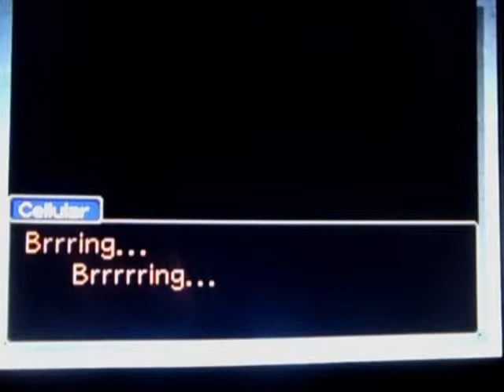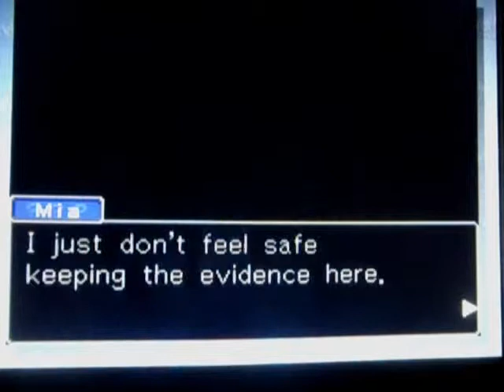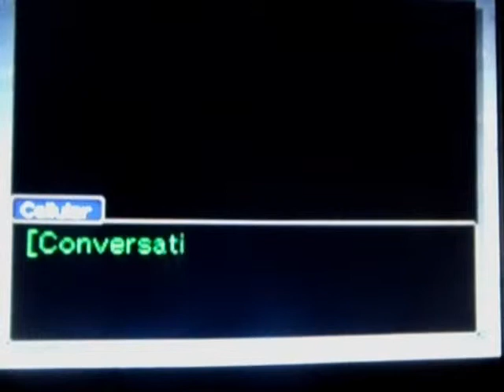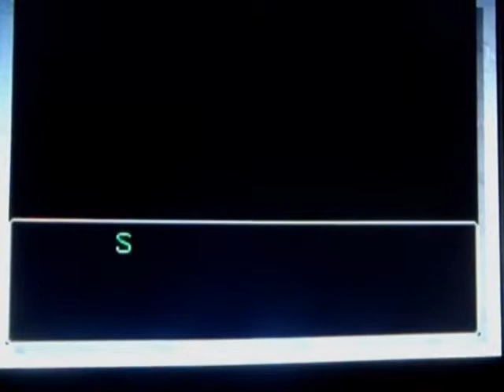Phoenix Wright: Ace Attorney: Case 2, Pt. 1 of 13